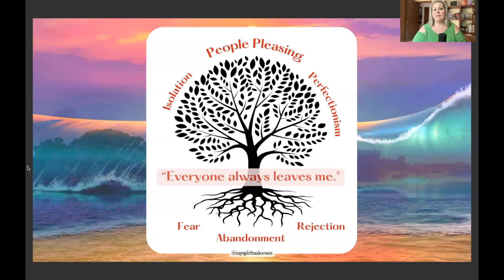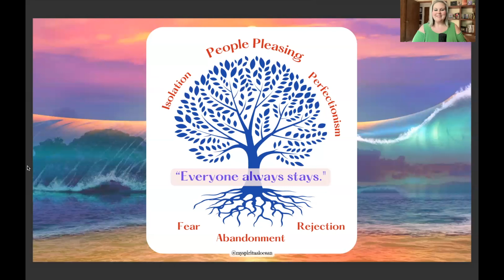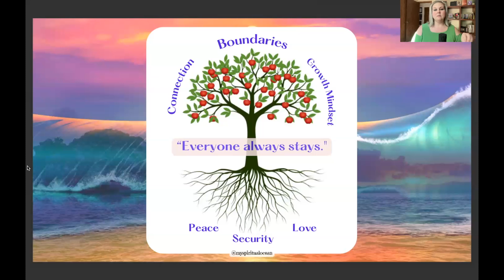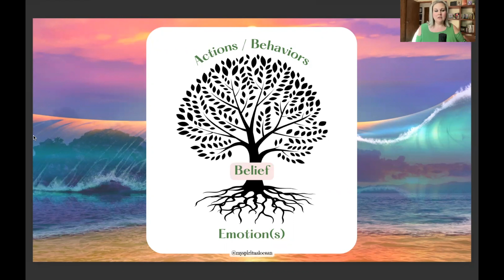All About Belief Systems and How To Change Them For Good | Waves of Consciousness - Episode 7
In this episode we ride the Manifestation wave.  I talk about belief systems and how to change them for good so you can consistently, sustainably, and reliably manifest the experiences you want!  I talk about the 3 main components of belief systems, as well as the reason why most people feel challenged to change their belief systems and how to release resistance!

Ready to empower yourself and manifest the life of your dreams?  I can help guide you during the process!: